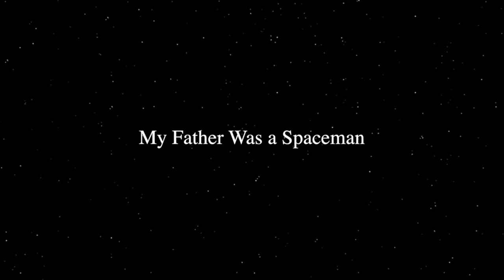My Father Was a Spaceman Trailer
A preview of our upcoming short film